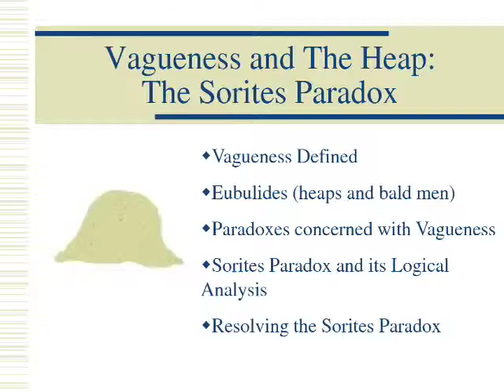Paradoxes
A paradox is a persuasive argument that something, which we judge must be false, is true. Zeno's Paradox, for example, is a convincing argument that it's impossible to move. Paradoxes are valuable in philosophy because they help us become aware of forms of argument that are deceptively convincing yet logically fallacious. John and Ken are joined by Roy Sorensen from Dartmouth College, author of "A Brief History of the Paradox," to consider what we can learn from paradoxes.